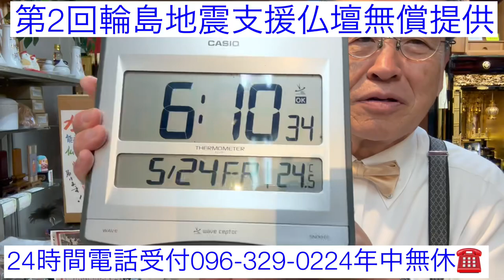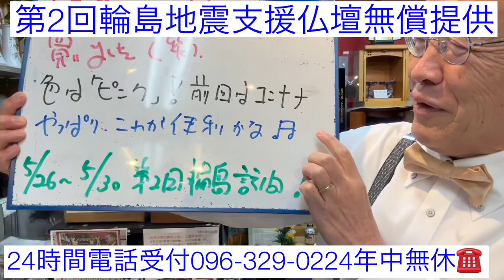人生初の旅行カバン買いました🧳 やっぱりコンテナ不便 第2回輪島地震支援小型仏壇無償提供 熊本 輪島漆器仏壇店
(有)輪島漆器仏壇店　〒860-0061熊本市西区上高橋1-11-2電話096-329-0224フリーダイアル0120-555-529携帯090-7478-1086真夜中でも社長対応